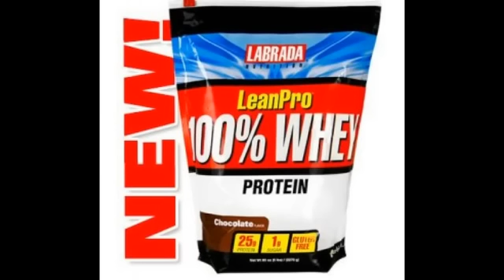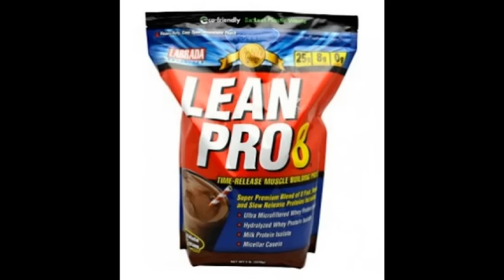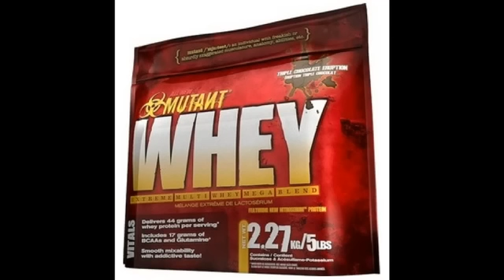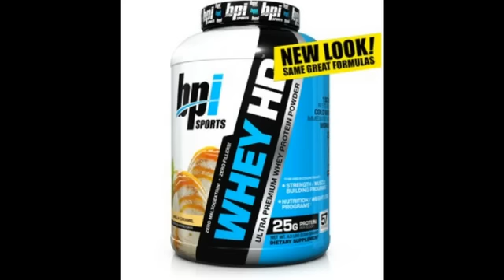Top 5 de Proteinas (Enero-Marzo)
Hablaremos sobre top 5 de suplementos y diremos las cualidades de cada uno de ellos